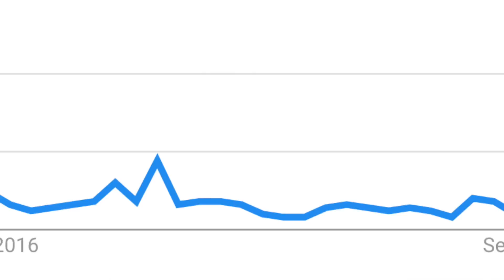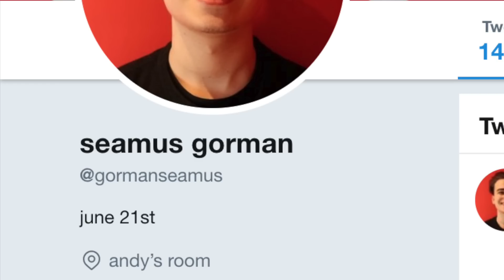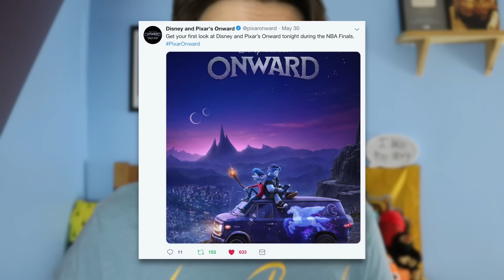Does Onward Break The Pixar Theory?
So what do you think about Onward breaking the Pixar theory? Does it change the way you view Pixar films? Do you still think it fits in?